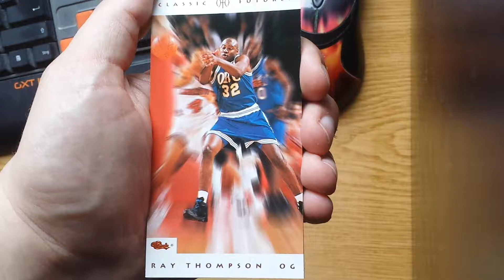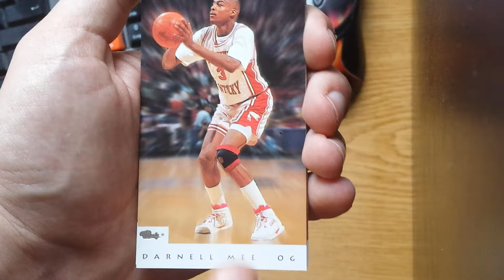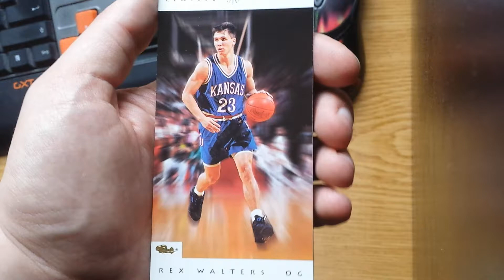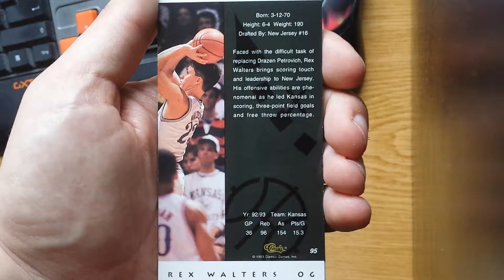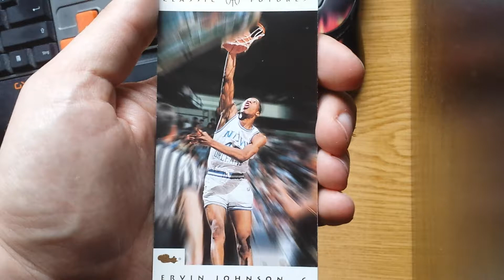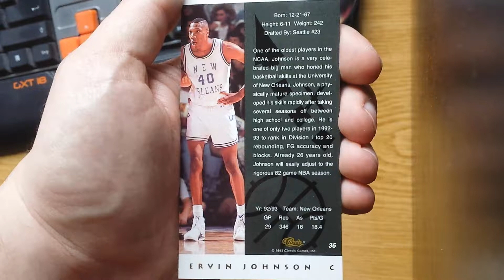Random Opening #16 - Classic Futures Basketball 1993